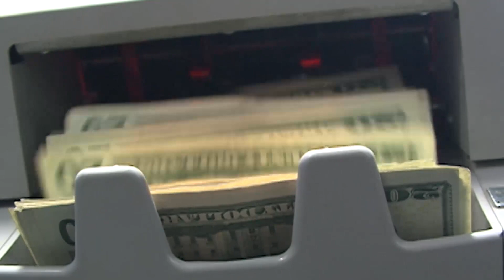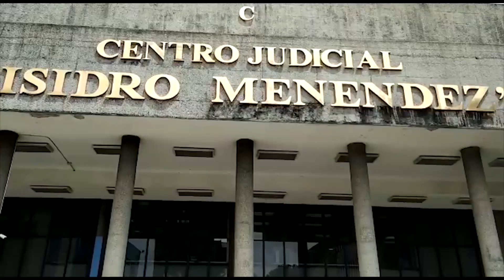Jorge Rodríguez declara que Mauricio Funes fingió préstamos para lavar dinero